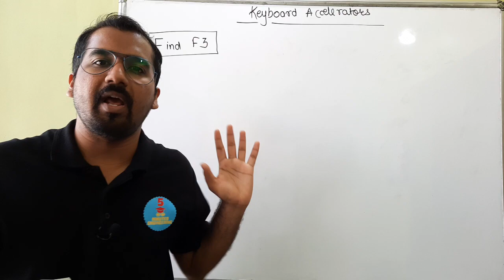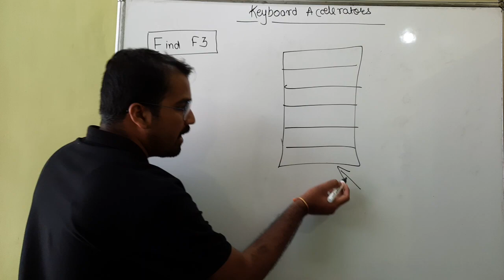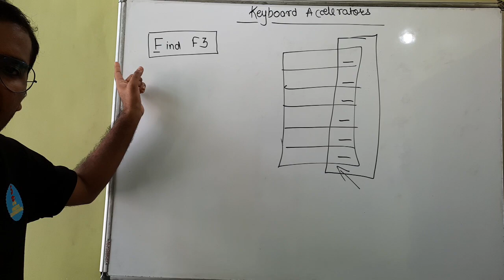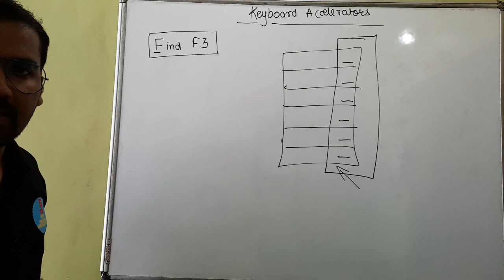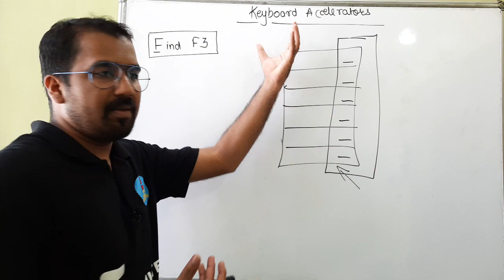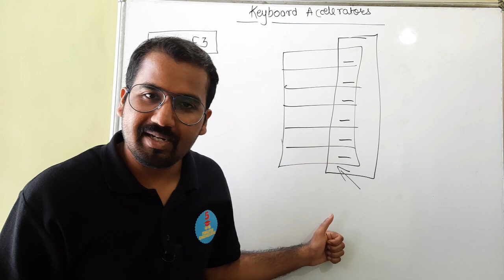Keyboard Accelerator Explained in Hindi l Human Computer Interaction Course